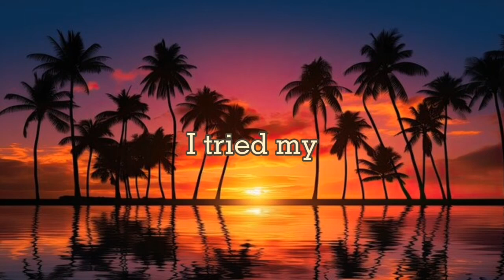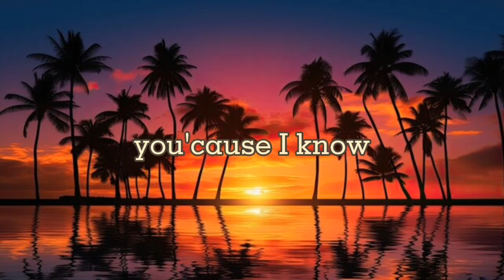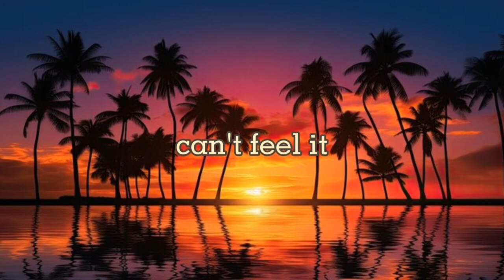This Love lyrics | Maroon 5...